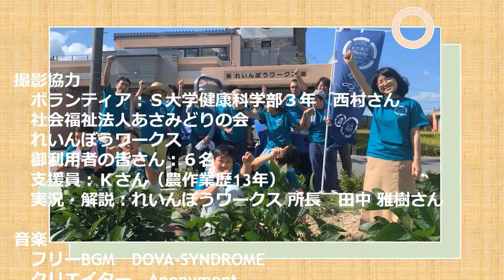大学生が農福支援やってみた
動画の内容
愛知県愛西市で農福連携に取組んでいる「れいんぼうワークス」より、スタッフが障害を持った方と農作業を進める上で、どのように支援しているかを紹介します。
動画では福祉に興味があり、ボランティアに来ている大学生に突然農作業支援をお願いしています。まだ経験が浅い大学生はうまく支援できるでしょうか。
れいんぼうワークスの田中所長が自撮りで農作業をしながら、実況と解説をしています。
障害福祉サービス事業所 れいんぼうワークスのHPはこちらです。

動画へのお問合せ先
東海農政局農村振興部農村計画課　推進係